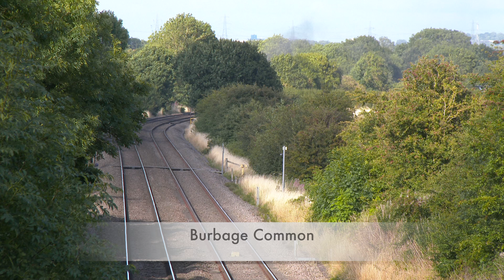9600 + 5043 haul the Melton Rambler & Harringworth Shuttle 12 Aug 2017 - a 4K video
Pannier Tank 9600 double heading with 5043 Earl of Mount Edgcumbe was a rare pairing and with a leisurely timetable seven locations was possible. I was looking forward to the Seaton viaduct location and although the sun shone a family decided that it was acceptable to climb the embankment up to the viaduct so they could get a closer look. A very bad example to set for children. Whilst the target was seven locations in the end we only managed six as a scheduled stop at Whitacre Junction on the return did not happen and our Water Orton shot was not to be. However, this was a very enjoyable day and I hope you enjoy the outcome which is best viewed in 2160p.